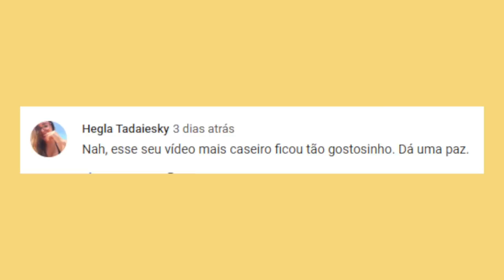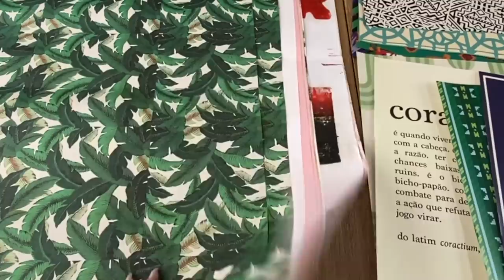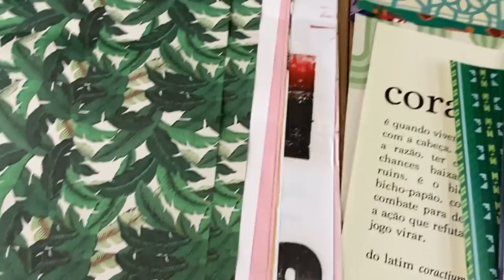Fazendo publis, nariz quase quebrado, festa do neno, piercing!! VLOG | Nah Cardoso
Mais um vlog da semana, seus lindos 💖 Vocês tão curtindo? To amando compartilhar e me sentir mais próxima de vocês 🙆🏻‍♀ Dá o play e me conta o que você mais gostou 🤩

// Novo por aqui? Vem cá me conhecer melhor! //

Número: 80.009
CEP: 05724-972